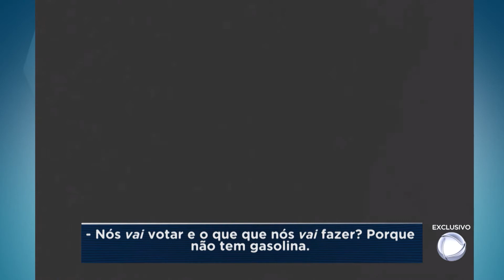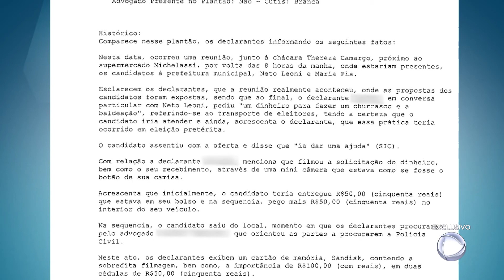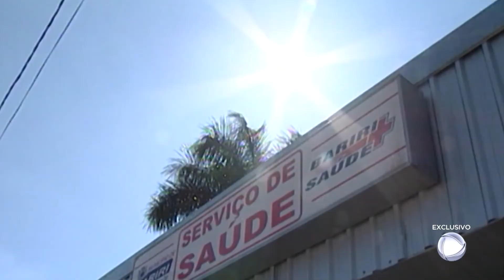Exclusivo: vídeo flagra suposta compra de voto por parte de candidato à prefeitura de Bariri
A polícia de Bariri abriu inquérito para investigar denúncia de compra de votos. Os moradores da cidade voltaram às urnas no domingo para eleições suplementares para prefeito. Um dos candidatos teria sido flagrado dando dinheiro a um eleitor. Veja no vídeo obtido com exclusividade pela Record TV Paulista.